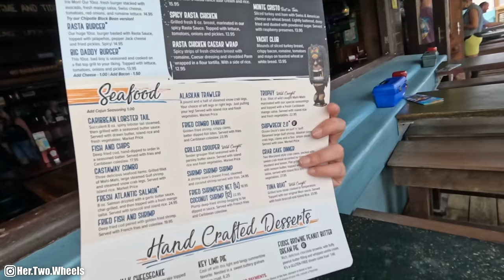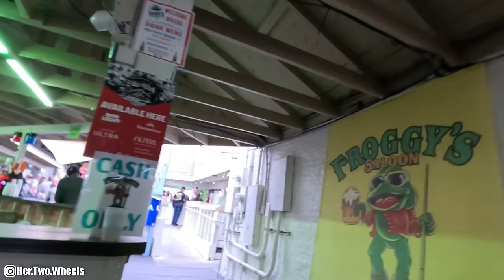Daytona Bike Week FAIL | I got BIG mad! 😡 Daytona 2024 Vlog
Daytona Bike Week FAIL! In this video I document the highs AND lows of the 2024 Daytona Motorcycle Rally! Good friends, great food and LOTS of cool bikes! My husband @JordanRay got to join me for his first time and we genuinely had a great time. Bonus fun was had when @Marvelkid87 got in town and we headed out for the Ormond Beach Loop. UNFORTUNATELY, The best part of the ride and the only access to the coast within 20 miles, was closed for construction. It really broke my heart and made me super sad that I couldn't show the guys what the coastal ride looked like.

Other than that major disappointment, we had a great time walking down main street and hosting a Meet and Greet with @BlockheadMoto at the @harleydavidson activation.
BIG thanks to @FullTankAdventures for the opportunity and excellent company!